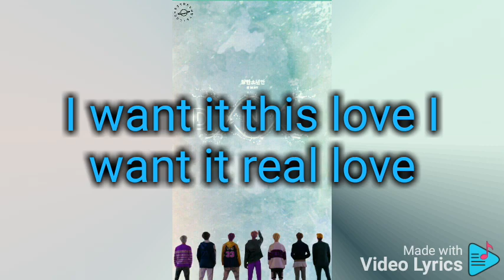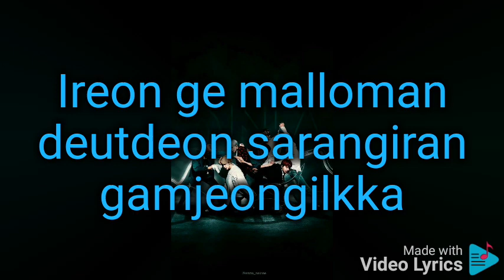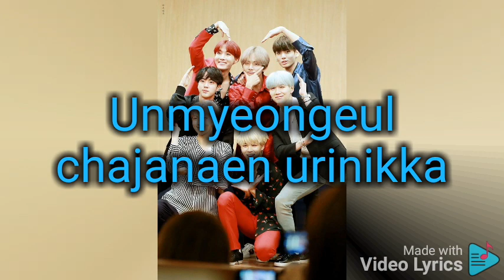BTS DNA LYRICS ROMANIZED